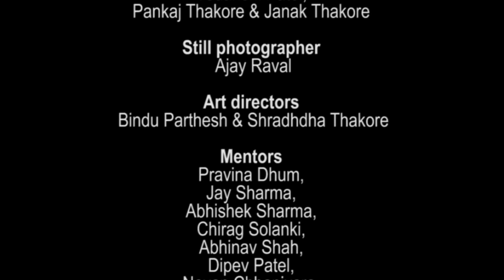The Promise - The story of the Pied Piper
This film was created by forty-one primary school students as a part of a filmmaking workshop experience, held at Rajpur Mari Shala, Gandhinagar, India. Pre-vocational education was at the heart of this workshop and was designed to engage the children in a real film production process. The workshop offered the students an opportunity to take creative and technical steps in filmmaking. The focus included digital cinematography, screenwriting, editing practice and directing a film. From the first day of workshop the students worked hands-on with smartphones, tablets, and HD cameras to created 20 second films in small groups of four. They then learnt and carried out pre-production, production, and post-production work with the help of one teacher, two assistant teachers and five mentors.
They also created a making of the film, namely ‘Making of The Promise’ available on YouTube. Details of the workshop can be seen in the video ‘….a different kind of magic’ available on YouTube.